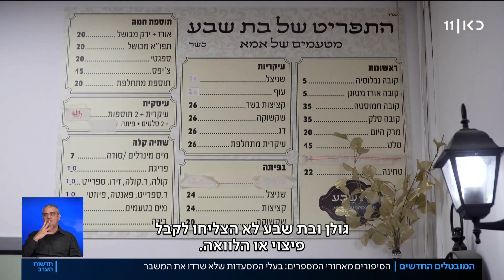"אין איך להתחיל מחדש": בעלי המסעדות שלא שרדו את משבר הקורונה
כאן חדשות | לפני חמישה ימים בלבד נפתחו בתי הקפה והמסעדות ברחבי הארץ. אלא שלמרבה הצער בעלי מסעדות רבים נאלצו לפטר את כל העובדים ולהיפרד ממפעל חייהם. כתבתו של אלון שרביט מתוך חדשות הערב 31.05.20